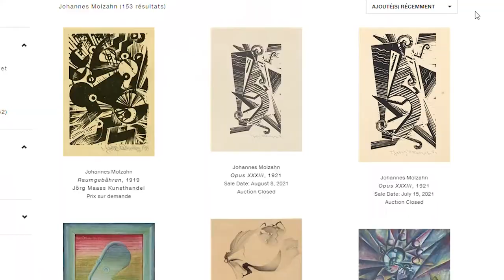marché de l'art - l'art du faux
Si vous souhaitez me soutenir, vous pouvez m'offrir un petit café sur ce site de soutiens aux artistes

Bonjour mes petites gouaches ! Bienvenue aux nouveaux qui découvrent cette chaîne : Moo art. Se moquant des experts et des collectionneurs, usant d'habileté du pinceau, Wolfgang Beltracchi a mis le marché de l'art sens dessus dessous. Cette fraude d'une envergure sans précédent, monte jusqu'à plusieurs millions d'euros.